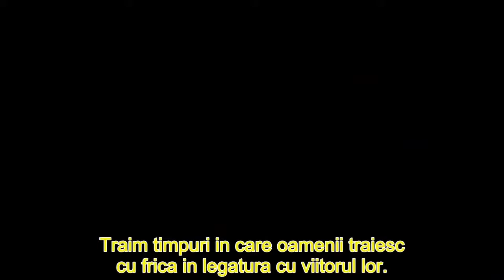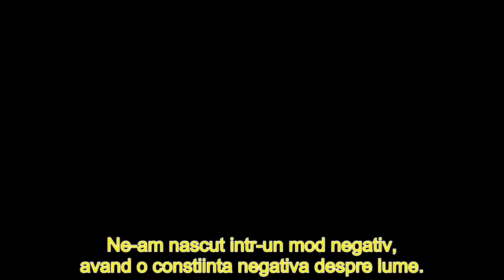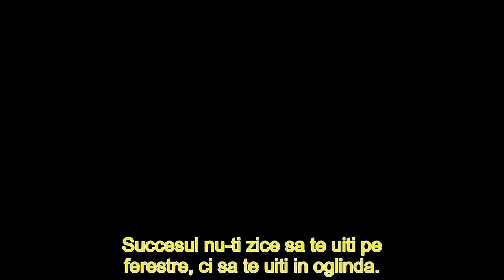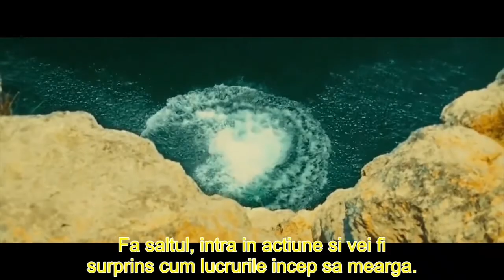SUCCESUL este în tine!